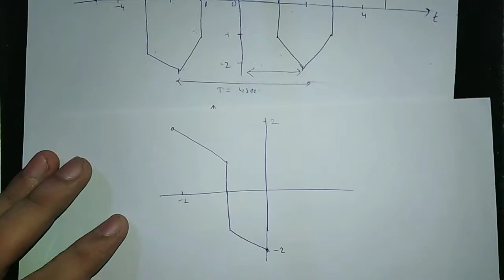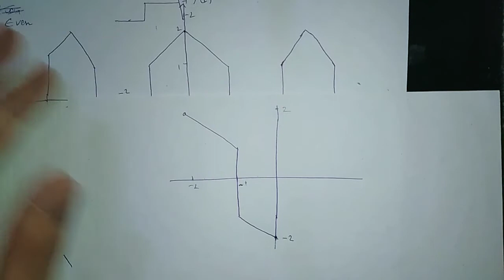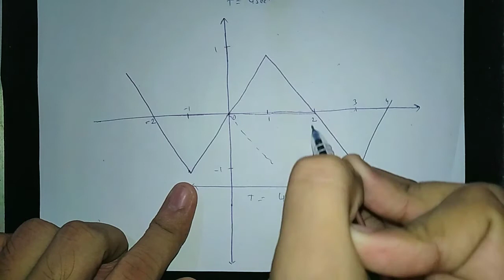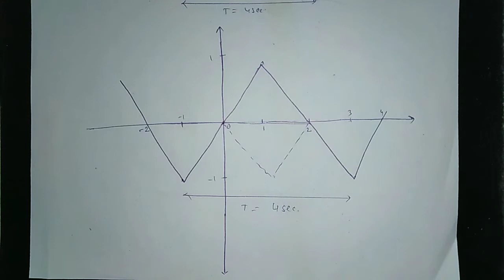Types of symmetry || Fourier series